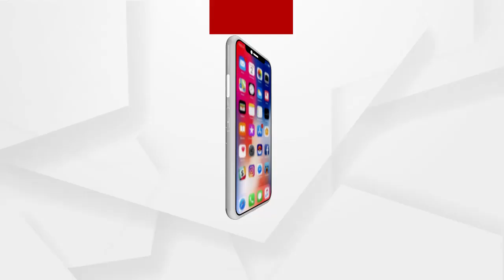ଜଳଖିଆ ଦୋକାନ ଖୋଲିଲେ ବିଜୁ ଯୁବ ବାହିନୀ ସଭାପତି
ଜଳଖିଆ ଦୋକାନ ଖୋଲିଲେ ଲାଠି ଅଂଚଳର ବିଜୁ ଯୁବ ବାହିନୀ ସଭାପତି ଅଂଶୁମାନ ପଣ୍ଡା. ବିଜୁ ଯୁବ ବାହିନୀ ବନ୍ଦ ହେବା ନେଇ ଶୁଣିବା ପରେ ଦୋକାନ ଖୋଲିଲେ.